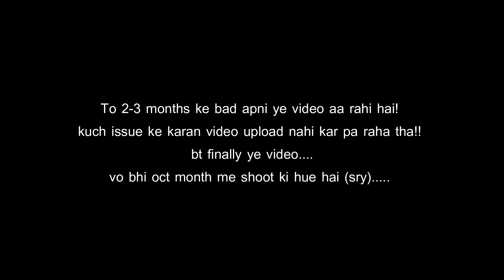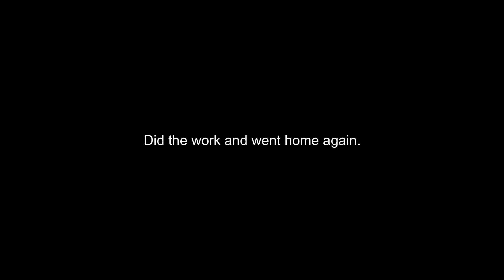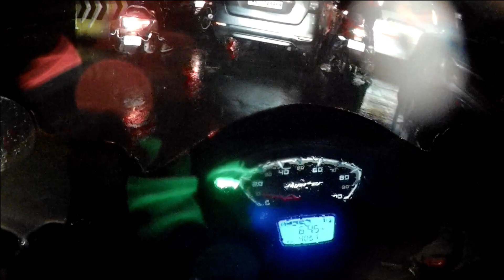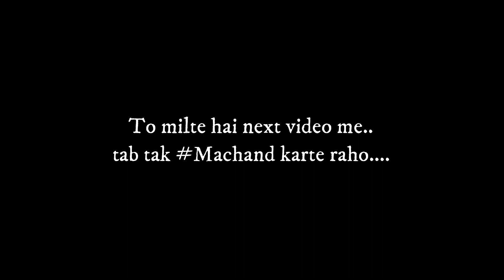Road Rage | Mumbai | OSGB Vlogs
[] Vlog 22